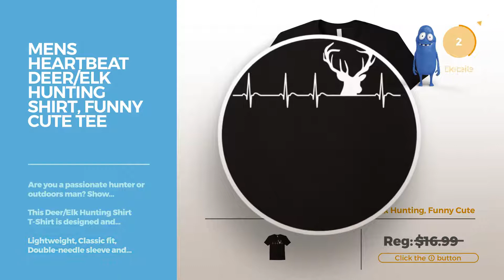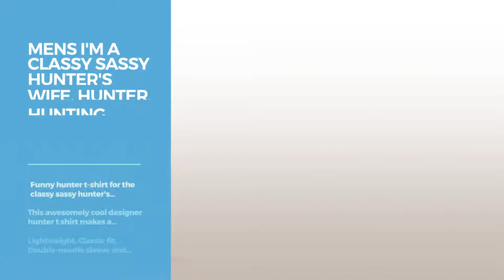Top 12 Tees By Hunting T-Shirt // Graphic T-Shirts Best Sellers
Are You a hunting t-shirt Fan? Here are the Best Graphic Tees ever!
Kids ID RATHER BE BY THE BAY Duck Hunt t-shirt Tee with graphic 6 White BE BY THE BAY Duck Hunt t shirt Tee with graphic 6 White

Mens Heartbeat Deer/Elk Hunting Shirt, Funny Cute Tee Shirt XL Black Deer/Elk Hunting Shirt, Funny Cute Tee Shirt XL Black

Mens Hunting t-shirt I like Hunting You not XL Black shirt I like Hunting You not XL Black

Mens Paint Splattered Deer T-Shirt 3XL White Splattered Deer T Shirt 3XL White

Mens Im a Classy Sassy Hunters Wife, Hunter, Hunting T-Shirt 3XL Asphalt Sassy Hunters Wife, Hunter, Hunting T Shirt 3XL Asphalt

Mens World Class Hunter Dream It Believe It Be It Hunting T-Shirt Medium Dark Heather Hunter Dream It Believe It Be It Hunting T Shirt Medium Dark...

Mens Weekend Forecast Hunting With A Change Of Drinking T Shirt 3XL Kelly Green Forecast Hunting With A Change Of Drinking T Shirt 3XL Kelly...

Womens I love Hunting, Coffee & Naps Tee, Funny Hunting Shirt Small Cranberry Hunting, Coffee & Naps Tee, Funny Hunting Shirt Small Cranberry

Womens Rifle Patent Drawing T-Shirt - Hunting Shirt for Hunters Large Slate Patent Drawing T Shirt Hunting Shirt for Hunters Large Slate

Womens Rifle Patent Drawing T-Shirt - Hunting Shirt for Hunters XL Black Patent Drawing T Shirt Hunting Shirt for Hunters XL Black

Mens Rifle Patent Drawing T-Shirt - Hunting Shirt for Hunters 3XL Heather Grey Drawing T Shirt Hunting Shirt for Hunters 3XL Heather Grey

Mens GUNTING - Golf & Hunting Gift Tee Shirt Tshirt Medium Heather Grey & Hunting Gift Tee Shirt Tshirt Medium Heather Grey

Try also